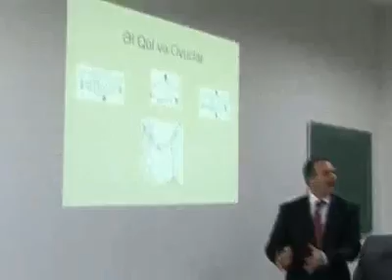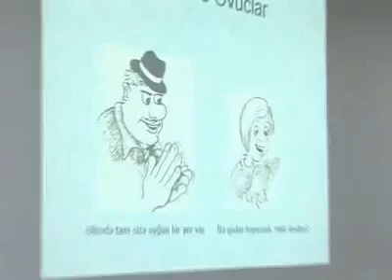Beden Dili Telimi Qafqaz Dusunce klubu 3.mp4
Beden Dili Telimi Qafqaz Universiteti Dusunce klubu 3 Ugur Arif